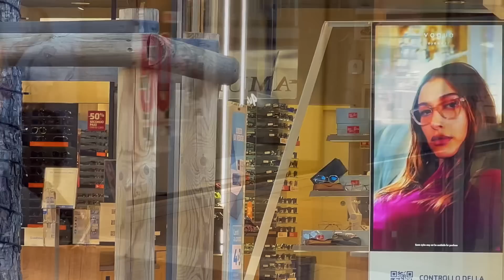Street style from Italy🇮🇹How to Dress Like an Italian in Winter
The Italians, like no one else, are able to emphasize in their coat models all the advantages of the figure and hide the flaws, while the result is a noble restrained classic.Street style is the embodiment of rather controversial and ambiguous trends in reality, which is precisely in street images that they have found harmony and conciseness, demonstrating just the presence of a subtle sense of style and excellent taste of Italians.

Playlist :Autumn street style from Italy

Playlist :Street style from Italy